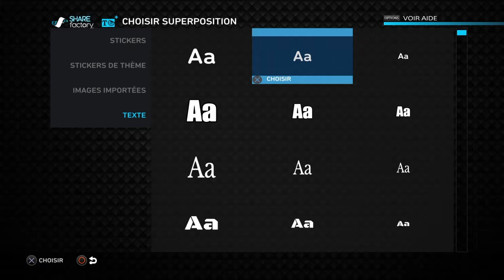Tuto comment se servir de Share Factory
Premier tuto si il vous à plus liker partager commenter peace ;)